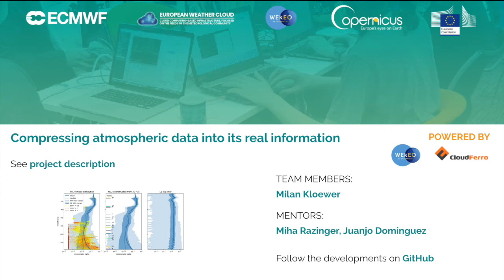Compressing atmospheric data into its real information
There is a lot of artificial precision in the current CAMS data encoding setup, data takes a long time to archive and download.

We plan to use the CAMS global real-time forecast dataset to test different configurations and estimate data encoding errors.

The work on this project could help us to reduce both volume of data we store in our archive and the amount we disseminate to the users while preserving useful information.

All projects will be presented at the FINAL ESoWC Day!